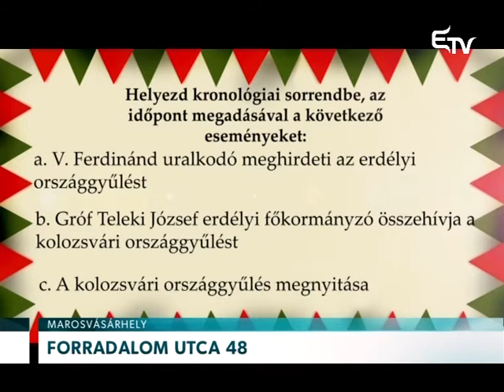Forradalom utca 48 – Erdélyi Magyar Televízió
Idén is megszervezte az Erdélyi Magyar Televízió a középiskolások történelmi vetélkedőjét. Az 1848-as forradalom markáns eseményeit és szereplőit felelevenítő vetélkedőt a vasárnap esti ünnepi műsorkínálatunkban visszük képernyőre.